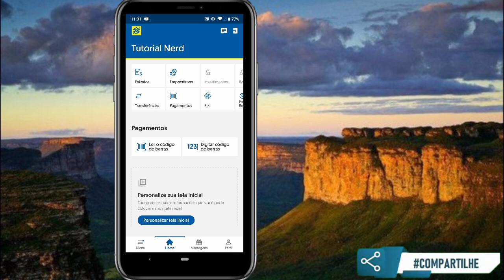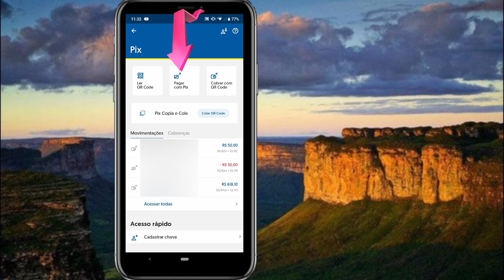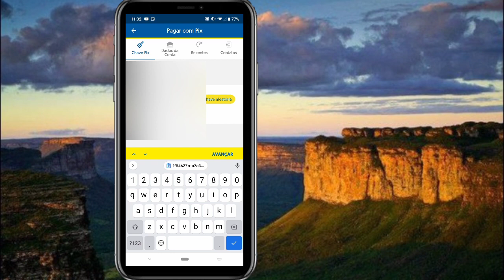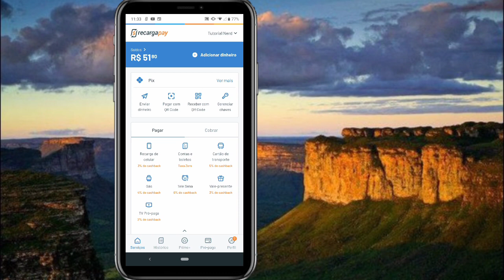Como fazer um Pix do Banco do Brasil para o RECARGAPAY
como fazer uma transferência via PIX do Banco do Brasil para o RECARGAPAY passo a passo.

Oie! Estou te dando R$10 no RecargaPay, o app número 1 do Brasil em pagamentos. Você pode pagar contas do mês (água, luz, etc.), recarregar o celular, o cartão de transporte ou a TV Pré-paga, e ainda comprar gás! É só usar o código ismalv590 ou o link